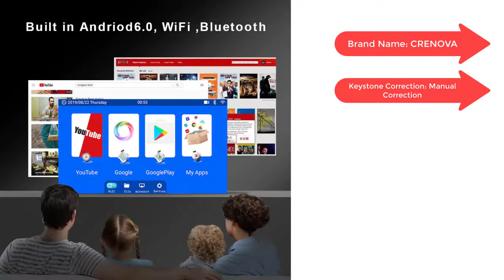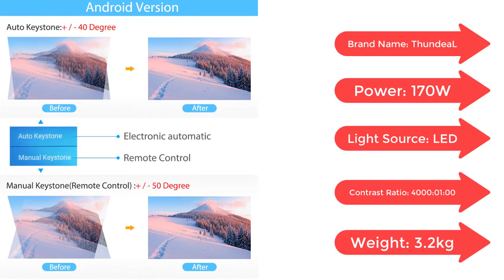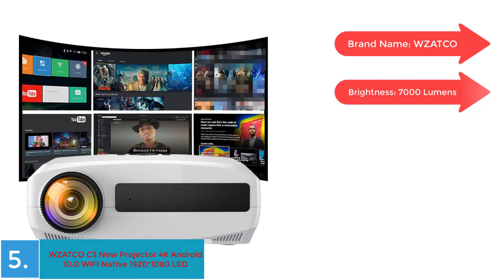Top 5 Best Projectors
1.CRENOVA MINI LED Projector G08 1280*720P 3000 Lumens Android WIFI Proyector for Phone Support 4K 3D Home Video Beamer Projector

2.ThundeaL HD Mini Projector TD90 Native 1280 x 720P LED Android WiFi Projector Video Home Cinema 3D Smart Movie Game Proyector

3.ThundeaL Full HD 1080P Projector TD96 TD96W Android WiFi LED Proyector Native 1920 x 1080P 3D Home Theater Smart Phone Beamer

4.Vivicine M20 Newest 1080p Projector,Option Android 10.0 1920x1080 Full HD LED Home Theater Video Proyector Beamer Support AC3

5.WZATCO C3 New Projector 4K Android 10.0 WIFI Native 1920*1080 LED Proyector Home Theater 3D Media Video player Game Beamer

Some of the footage used in this video is not original content produced by Baba Gadget. Portions of stock footage of products were gathered from multiple sources including, manufactures, fellow creators, and various other sources.

Baba Gadget is a participant in the AliExpress Services LLC Associates Program, an affiliate advertising program designed to provide a means for sites to earn advertising fees by advertising and linking to AliExpress.com. As an AliExpress Associate, I earn from qualifying purchases.